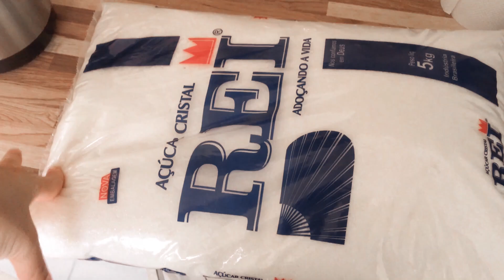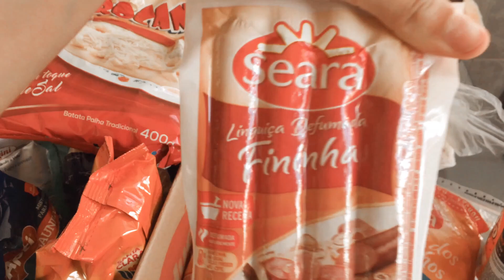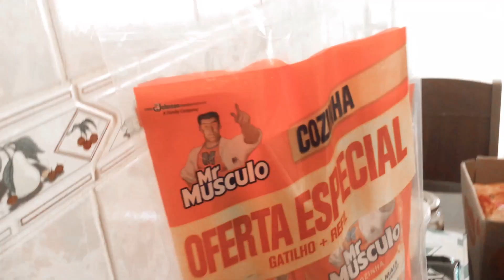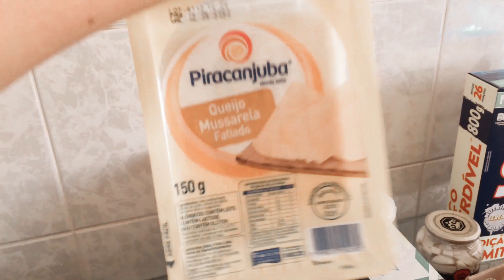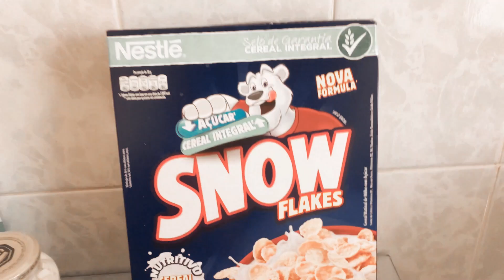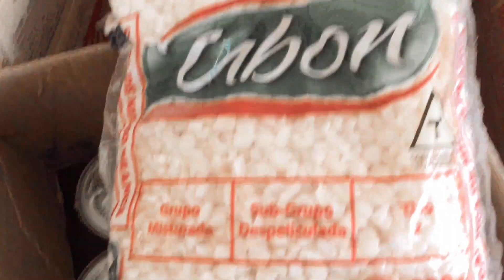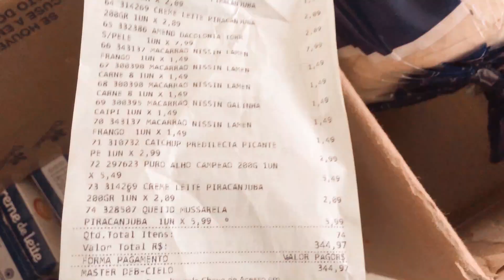COMPRAS DO MÊS NO ATACADISTA | julho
Espero que tenham gostado do vídeo meus amores, se sim, cliquem em gostei e me diga aqui nos comentários.
❤ Instagram ➜ @ferdamiranda
❤ Instagram am'ÁRTir ➜ @amartirdesign
❤ TikTok ➜ ferdamiranda